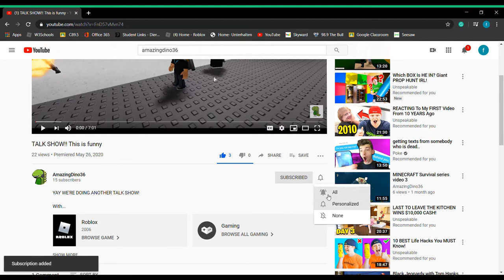RMS QUEEN MARY! Creation Review 11, it takes 3 minutes to load, lol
Today I will be showing you a legendary ship, The RMS Queen Mary.
The Queen Mary was a transatlantic Ocean liner! She sailed for 30 years!
Now you can go see the Queen Mary in Long Beach California!

If you have a game is should play make sure to say something in the comments. I WILL GIVE U A SHOUT OUT!

🖼 Thumbnail Artweaver 7

AmazingVlogs36
There the same :D

FALLOW TAPPS STUDIO!